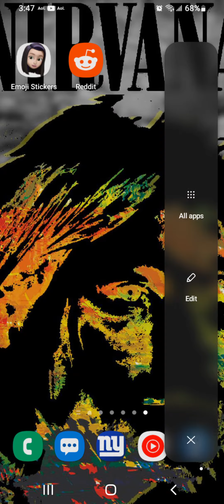July 15, 2022